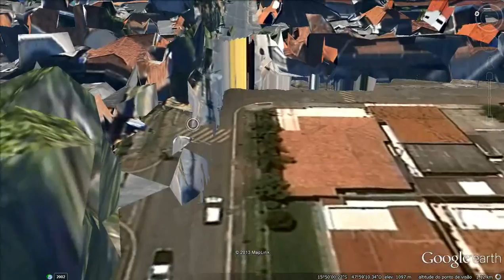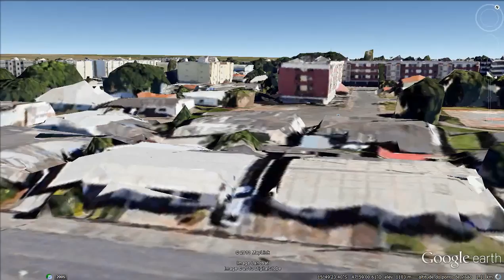Google Earth em 3d bizarro 720p 60fps